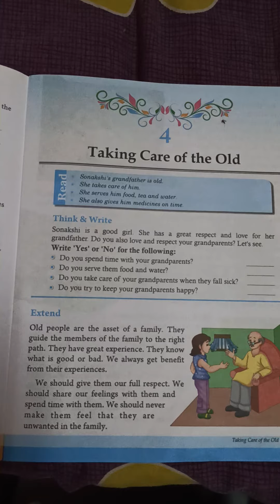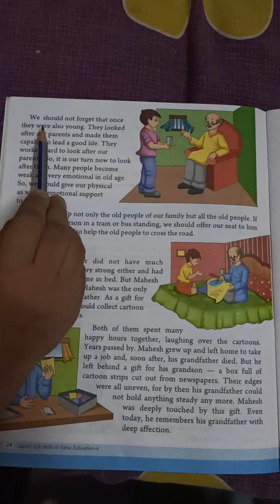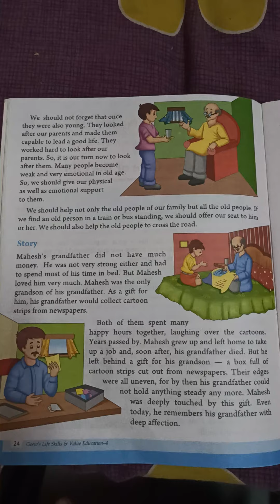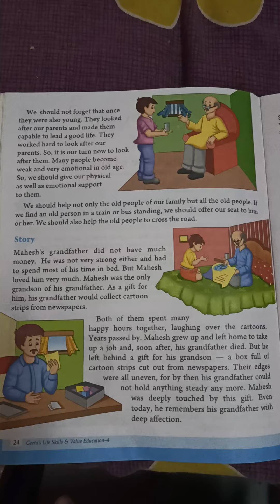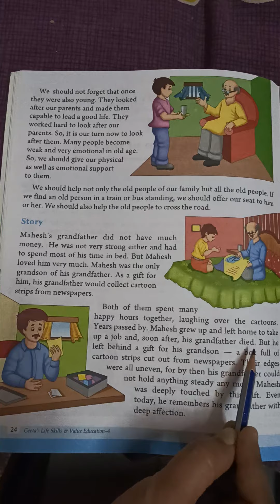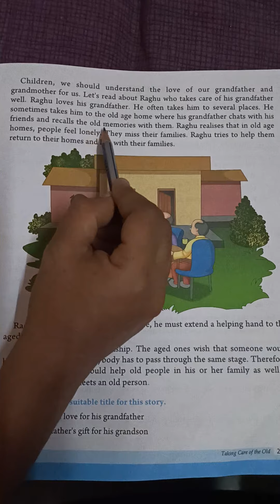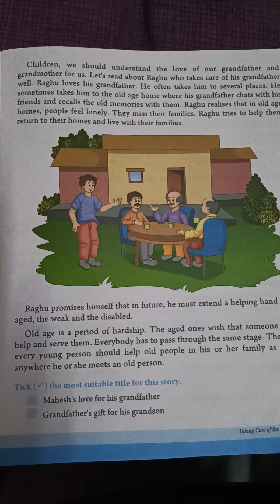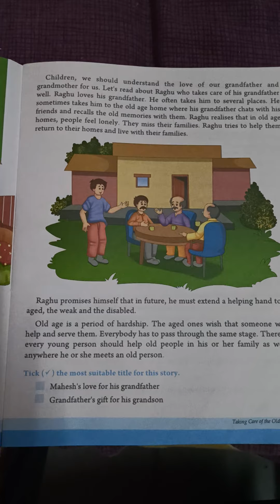CHAPTER-4 (TAKING CARE OF THE OLD)